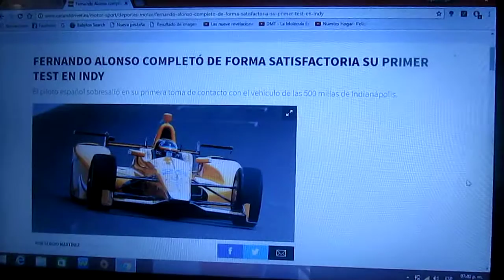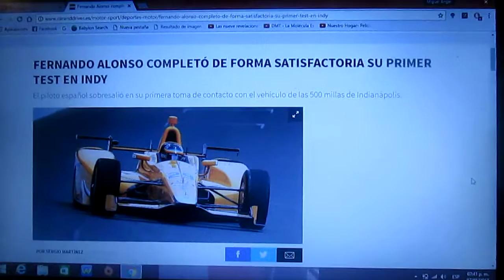Fernando Alonso completa con éxito su 1° test en la Indy 500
El bi campeón español de F1 Fernando Alonso completó con gran éxito su primera prueba con un monoplaza de la IndyCar Series antes de su debut en las 500 Millas en el óvalo de Indianapolis